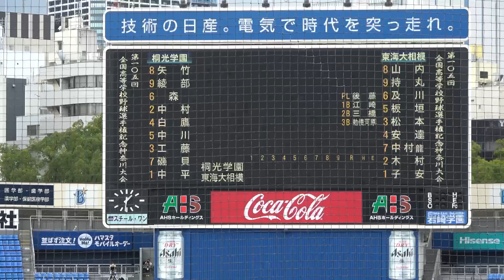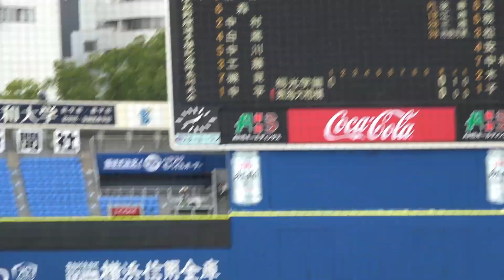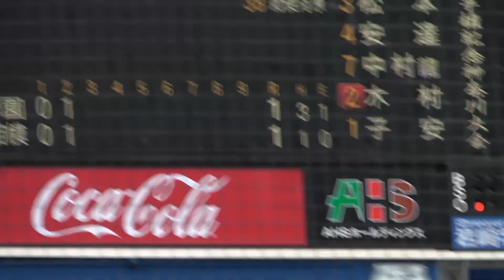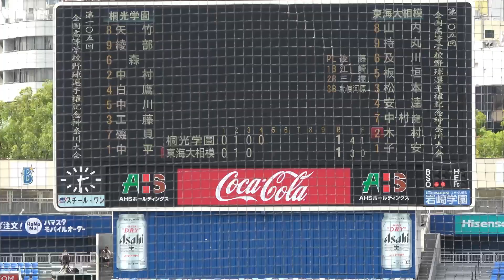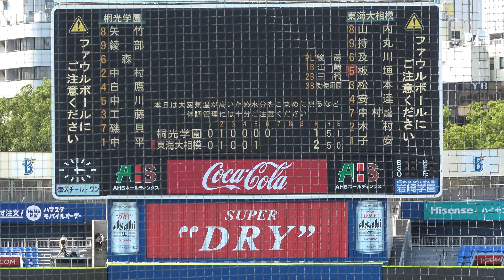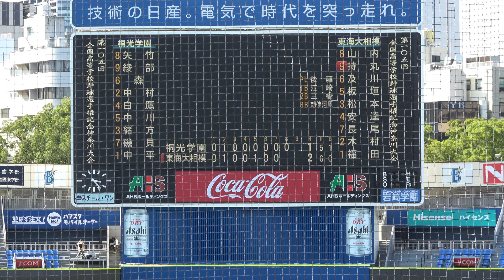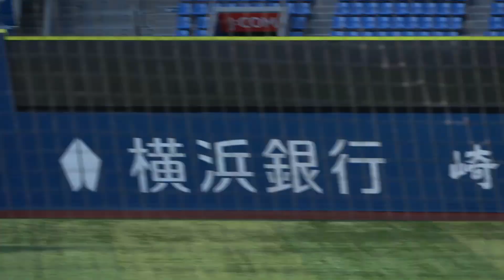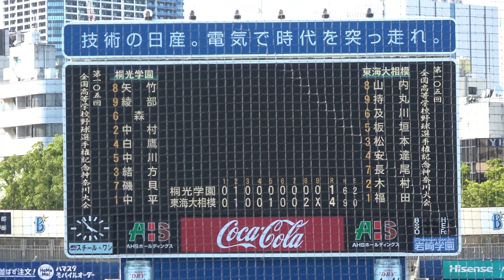【高校野球 1試合フル】神奈川屈指の好カード！投手戦を制して東海大相模が4強！ 25年ぶりノーシードから勝ち上がった桐光涙…【神奈川大会準々決勝 東海大相模 vs 桐光学園 】2023.7.20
0:00  試合開始

0:35　１回表
9:11　１回裏

16:54　２回表
23:48　２回裏

35:22　３回表
38:40　３回裏

41:20　４回表
42:45　４回裏

53:29    ５回表
57:44　５回裏

1:00:58　６回表
1:03:38　６回裏

1:08:17　７回表
1:11:13　７回裏

1:14:21　８回表
1:20:21　８回裏

1:40:07   9回表